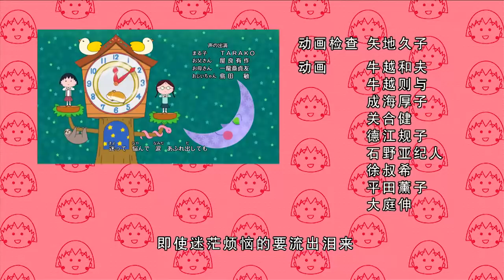櫻桃小丸子 #823 庙会的晚上／小丸子想唤起梦境